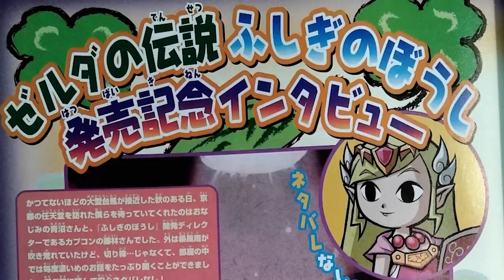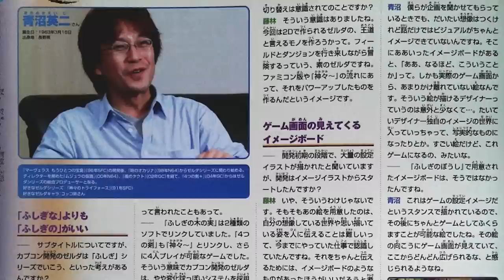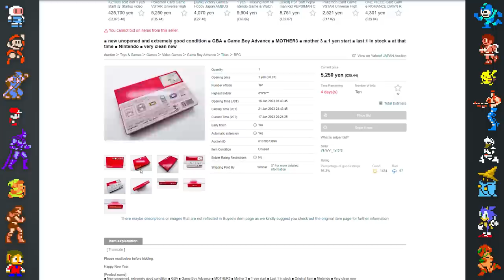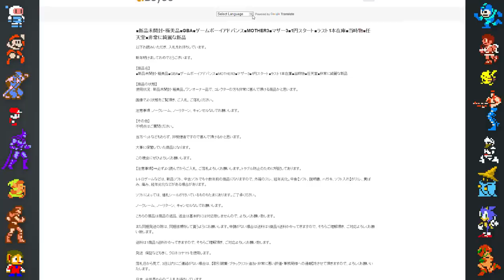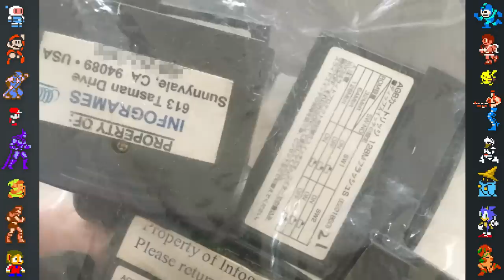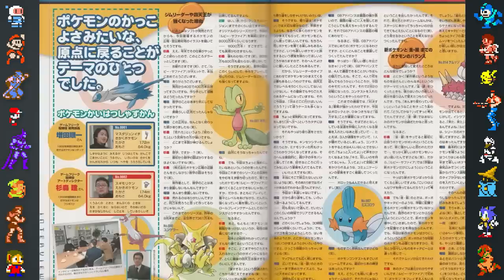Game Boy Advance Games (GBA) Mario, Zelda, Pokemon & more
and you will get 2,000 yen off your first purchase on Buyee!

In this video, Did You Know Gaming takes a look at some facts, secrets and Easter eggs surrounding Game Boy Advance games, this includes GBA games like Super Mario Advance, The Legend of Zelda The Minish Cap, Pokemon Ruby and Sapphire, Mother 3, and more!

Special thanks to Jacob Newcomb for Japanese translations, and to PushDustIn for images of the issue of Nintendo Dream.